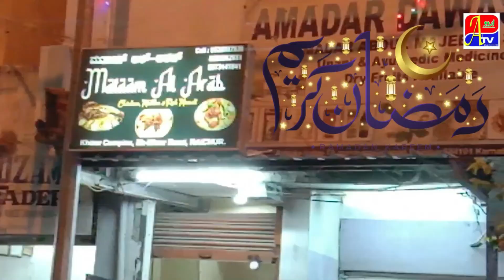PANI KI PIPE LINE SE FAWWARA !